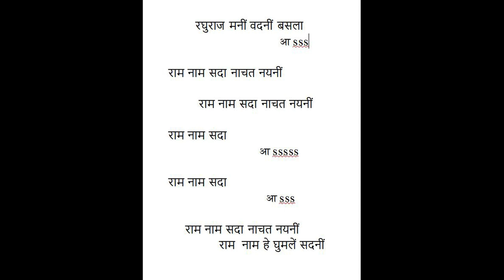Raghuraj mani Suresh Haldankar S A Shukla N 25021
Suresh Haldankar-18 Dec 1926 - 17 Dec 2000